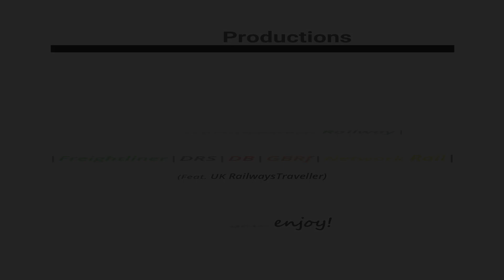Rain & Trains at Rugby (WCML) - 20/10/2022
Go check out UK RailwaysTraveller below :)
The 178th video of my train spotting adventures.
This video takes us to a very important regional interchange along the West Coast Mainline, to the Warwickshire station of Rugby. A large 6-platform station, Rugby has been given a few facelifts over its time, and is also the third Midland station serving Rugby, now the only station serving the area since the closure of the Great Central Railway. It sits between the junction for lines to Northampton, and the diverging junction of the WCML, to either the Trent Valley section or the Birmingham lines.
Today it's served extensively by LNWR regional trains to places like Northampton and Crewe, and long distance Avanti West Coast services to London or the North of England/Scotland.
Filmed on the:
West Coast Mainline
Services seen:
AWC) Services towards Milton Keynes Central, Watford Junction, London Euston, Coventry, Birmingham Int & New Street, Wolverhampton, Stafford, Crewe, Stoke-on-Trent, Macclesfield, Stockport, Manchester Piccadilly, and onwards to Liverpool, Preston, Blackpool and Scotland.
LNWR) Services towards Coventry, Northampton, Milton Keynes Central, Watford Junction, London Euston, Tamworth, Lichfield Trent Valley, Rugeley Trent Valley, Stafford and Crewe.
Trains seen:
AWC) Class 390 Pendolino, Class 221 Super Voyager
LNWR) Class 350 Desiro
FL) Class 66
DRS) Class 57, Class 88
DB) Class 90
GBRf) Class 66
NR) Unidentified Engineering Unit